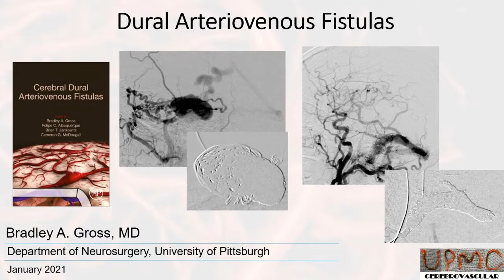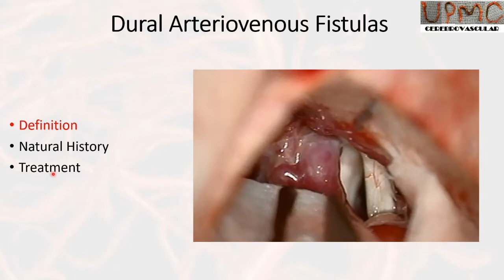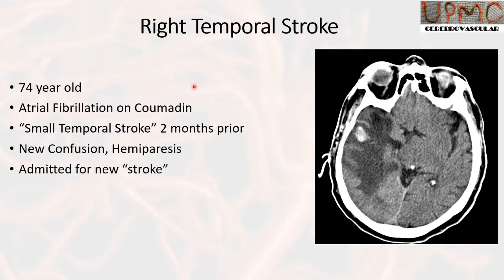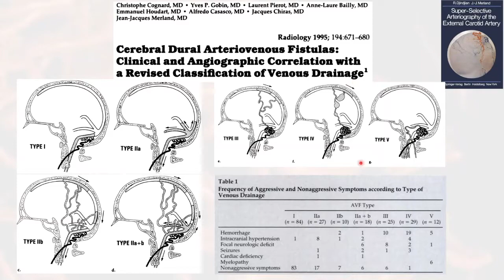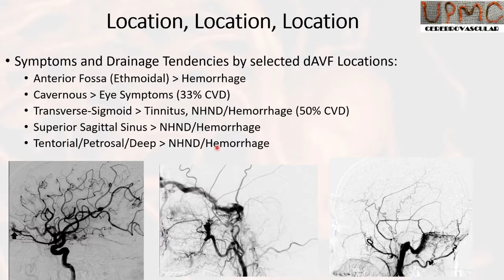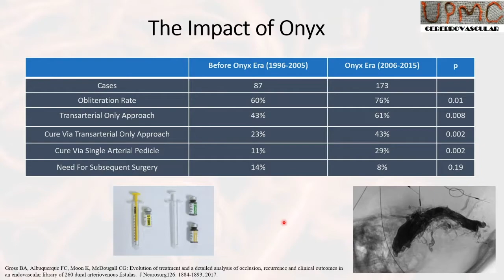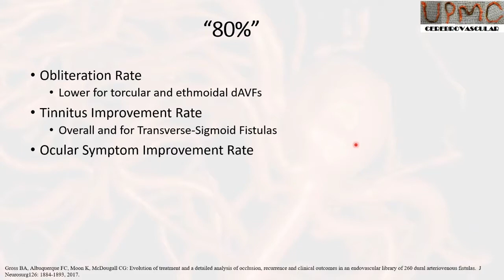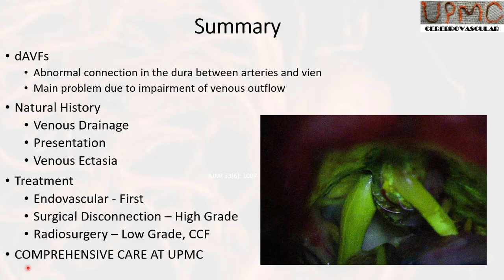Bradley Gross Discusses Dural Arteriovenous Fistulas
Endovascular neurosurgery expert takes a look at symptoms and treatment options for this type of hemorrhagic stroke.